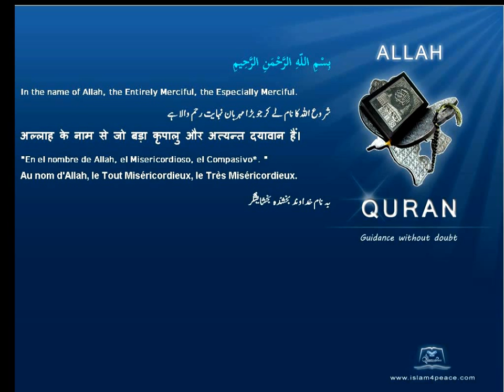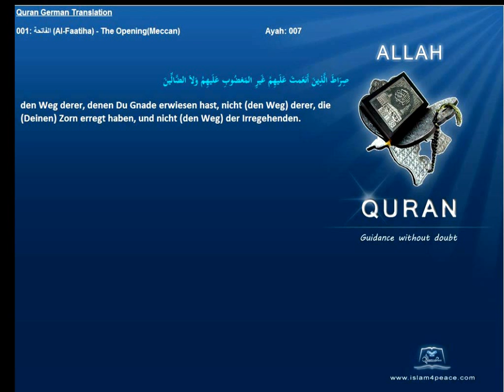Quran German with Arabic 001 الفاتحة Al Faatiha The OpeningMeccan Islam4peace com